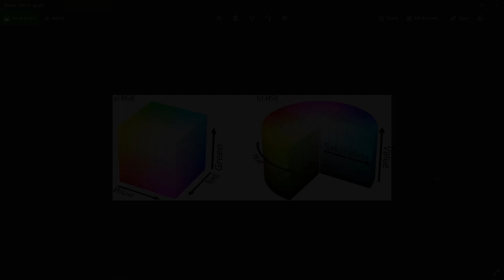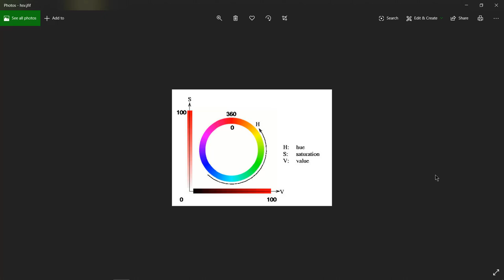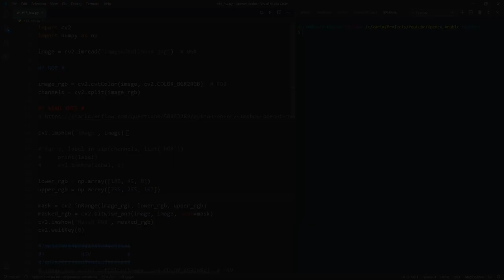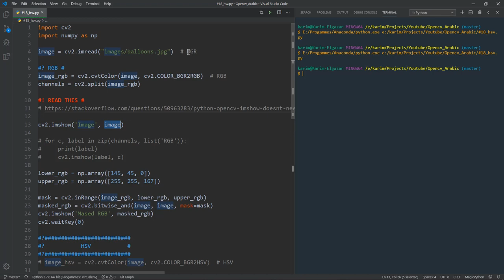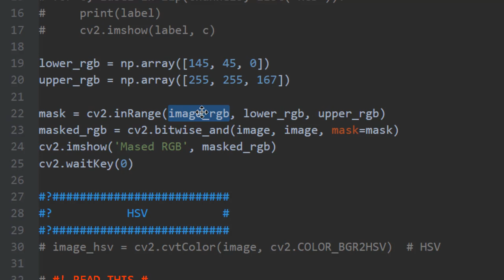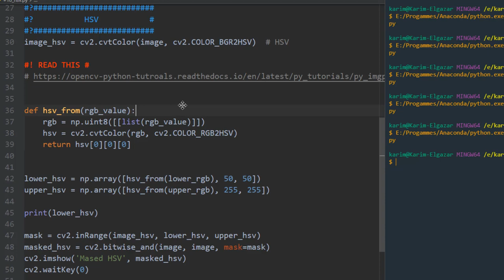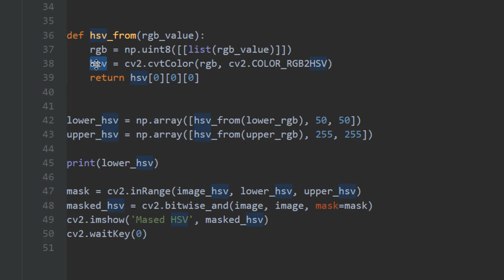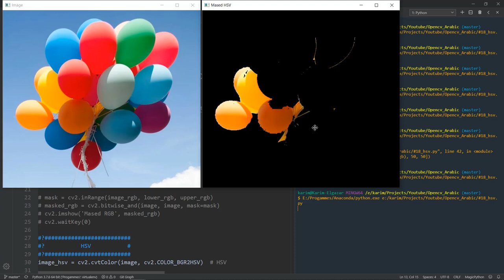شرح نظام الألوان HSV وفائدته || HSV Color Space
السلام عليكم يا شباب فى الفيديو ده  نظام الألوان HSV وايه فائدته
وايه اللى بيميزه عن RGB وليه مهم جدا نك تعرف امتى تستخدمه